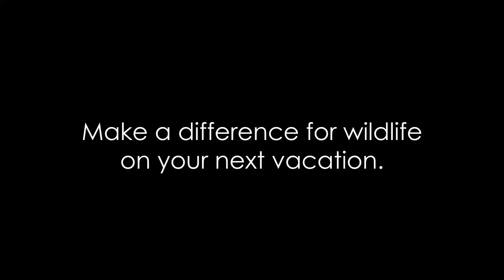SEE Turtles Conservation Tours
SEE Turtles offers unique volunteer and educational trips that help save sea turtles. Join us to work with local researchers to study and protect these animals in Costa Rica, Cuba, Belize, Mexico, and elsewhere.